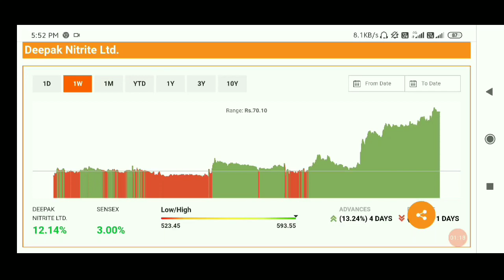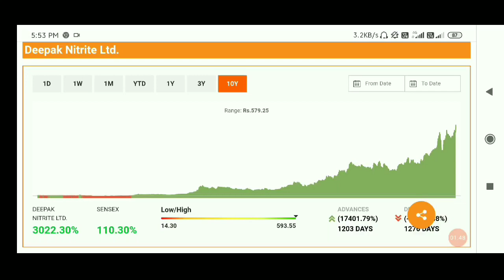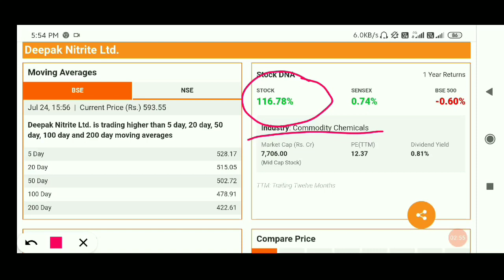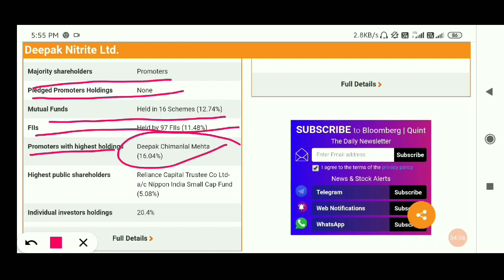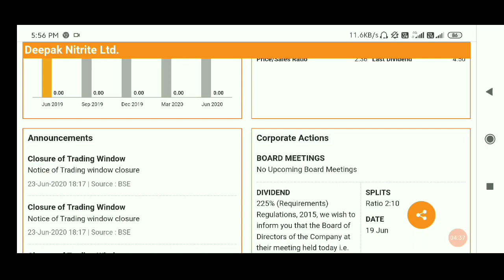DEEPAK NITRITE Share Review, DEEPAK NITRITE Share Price Today,DEEPAK NITRITE Share Target add in sip